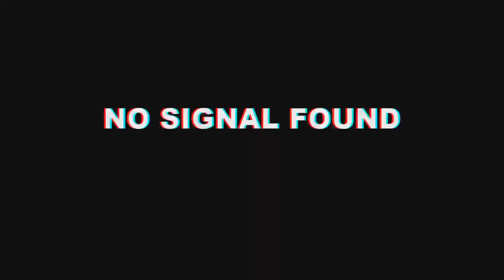Mobil Molen , Mobil cars, mobil robot, truk pertamina dan truk crane.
Mobil Molen , Mobil cars, mobil robot, truk pertamina dan truk crane berlumpur. Videonya ditonton sampai habis yah.

Creative by : Anak Bermain Official